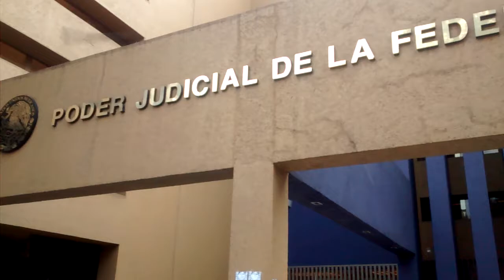Mamá de Fernando Sotelo Zambrano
Mamá de Fernando Sotelo Zambrano. Jornada de solidaridad por la libertad de Sotelo 3 julio 2017